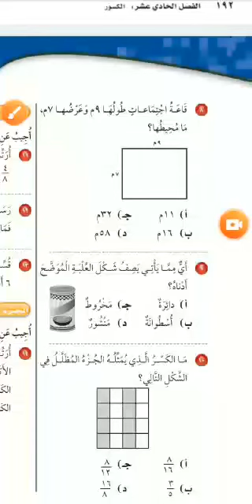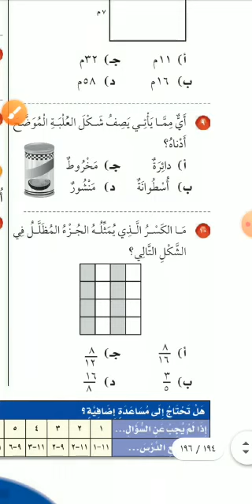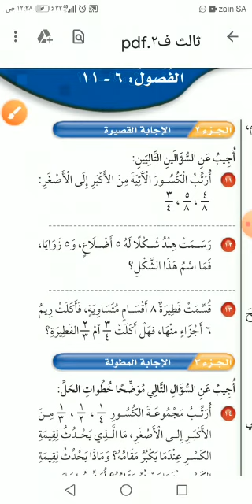أ/ أنور طعيمة الصف الثالث الابتدائي المادة رياضيات الدرس / حل التدريبات الأربعاء ٩/٦